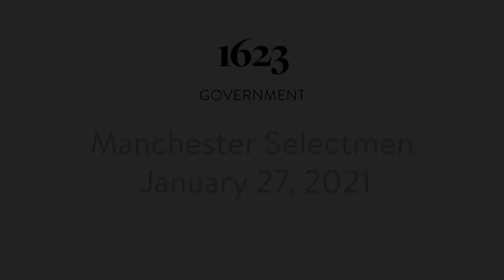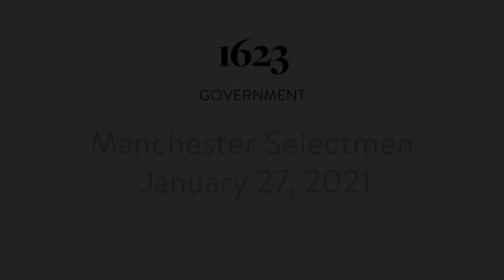Manchester Selectmen — January 27, 2021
A virtual meeting of the Manchester Selectmen from January 27, 2021.

1623 Studios is a nonprofit organization dedicated to producing community programming for CapeAnn—Gloucester, Rockport, Manchester-by-the-Sea, and Essex—and to providing a forum for the free exchange of information and ideas. We also provide a full spectrum of creative services to support our mission.